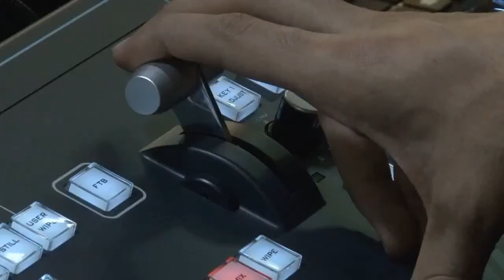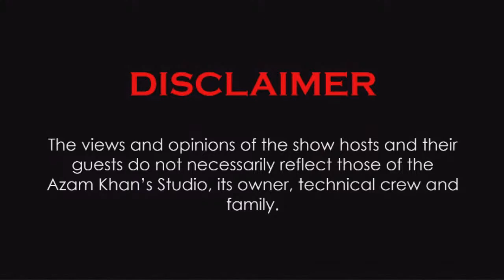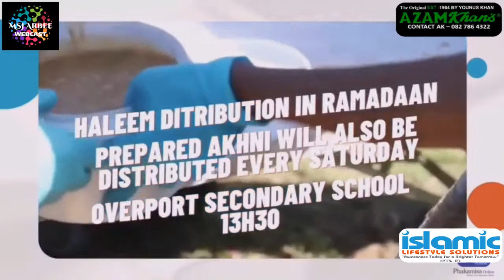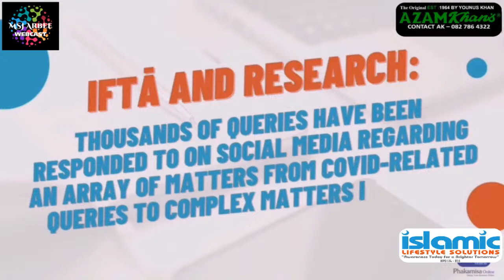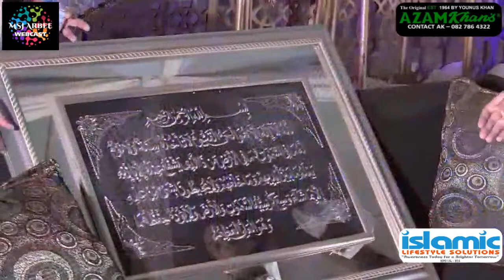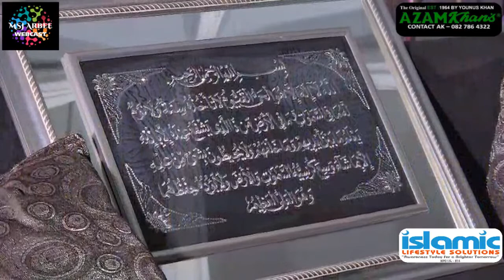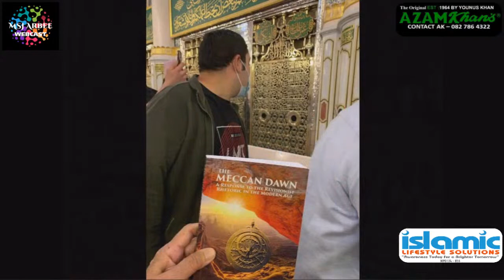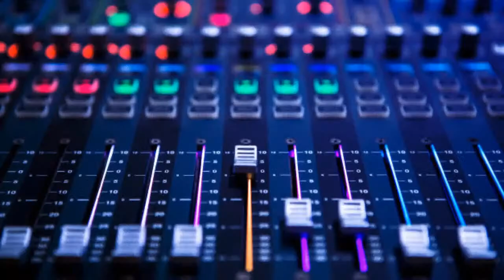ILS Annual Fundraising Dinner: The Meccan Dawn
Coming to you live from the NMJ Islamic Centre, Henry Rd Morningside.